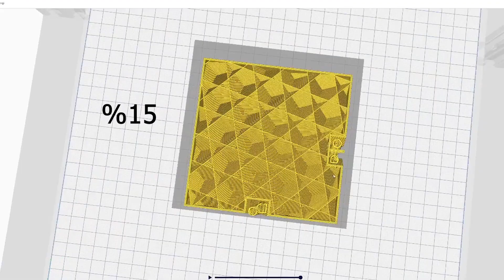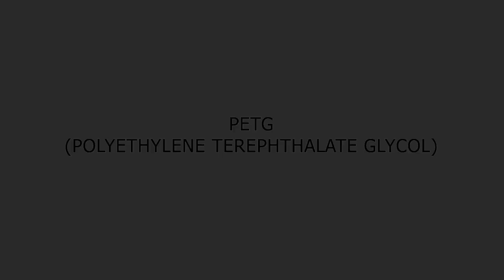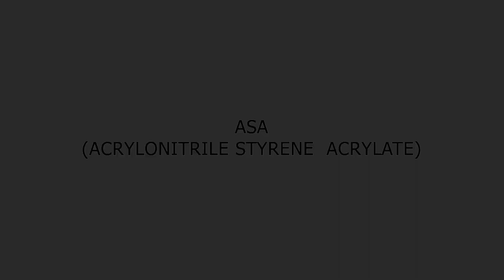Hangi Filament Daha İyi ? Özellikleri ve Doğru Filament Seçimi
✦SİZ DE KİMSİNİZ ?
3EKSEN TEKNOLOJİ, Tekirdağ merkezli bir mühendislik firmasıdır. Uzun yıllar hobi olarak devam ettiğimiz bu serüvende; 3Boyutlu yazıcı ve teknolojilerine olan merakımız bizi e-ticaret girişimine sürükledi. Bugün FDM ve SLA yazıcılarda tecrübe ettiğimiz yeni teknolojik ürünlerin satışını yapmaktayız.
Bizimle kal ;)